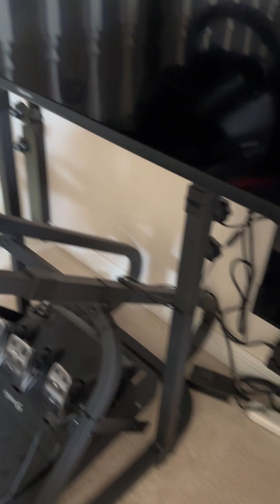Ebay sim racing rig setup